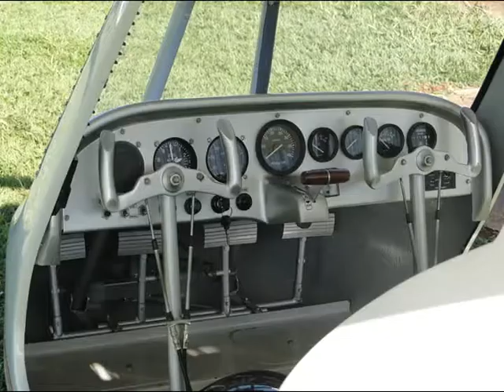ENCONTRO DE LEME DE GIROCOPTERO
ENCONTRO DE LEME SP